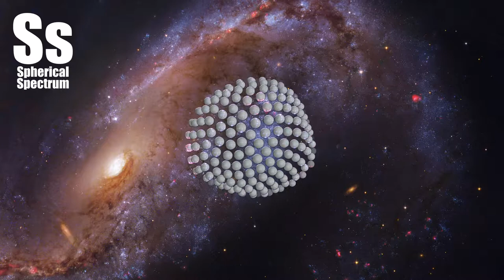Spherical Spectrum | NCS Release - Emdi x Coorby - Lonewolf (feat. Kristi-Leah)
Distorted galaxy NGC 2442 can be found in the southern constellation of the flying fish, (Piscis) Volans. Located about 50 million light-years away, the galaxy's two spiral arms extending from a pronounced central bar have a hook-like appearance in wide-field images. But this mosaicked close-up, constructed from Hubble Space Telescope and European Southern Observatory data, follows the galaxy's structure in amazing detail. Obscuring dust lanes, young blue star clusters and reddish star forming regions surround a core of yellowish light from an older population of stars. The sharp image data also reveal more distant background galaxies seen right through NGC 2442's star clusters and nebulae. The image spans about 75,000 light-years at the estimated distance of NGC 2442.